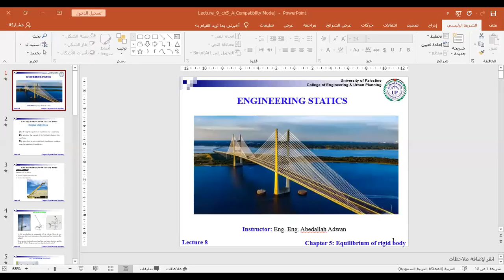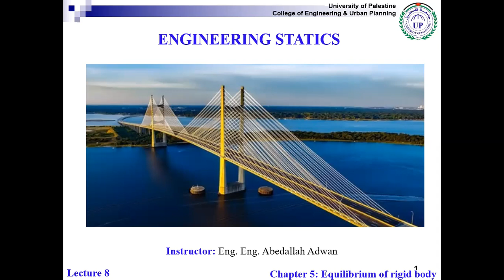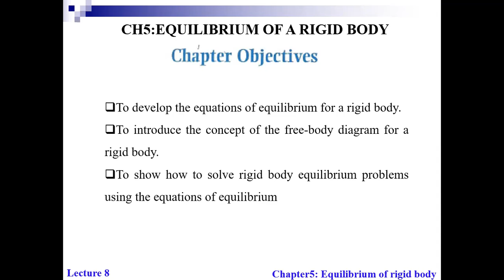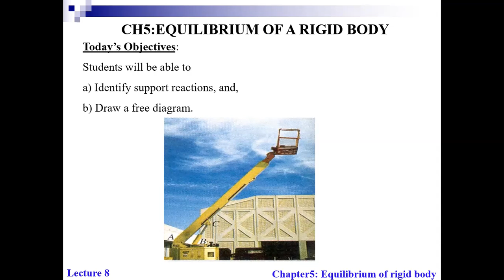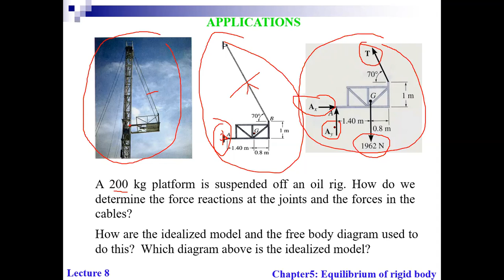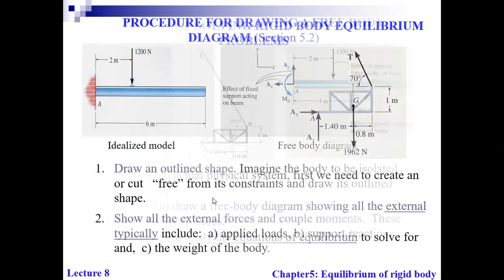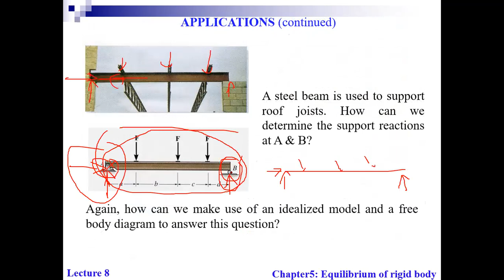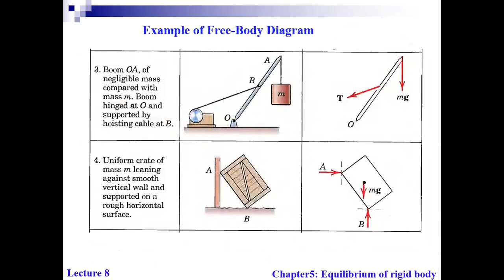statics 23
force resultant for rigid body and type supports